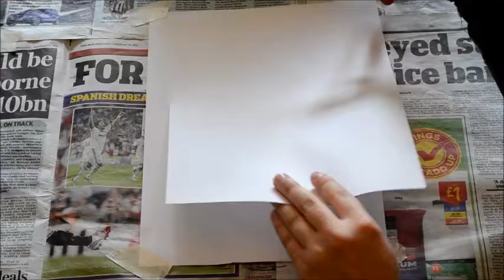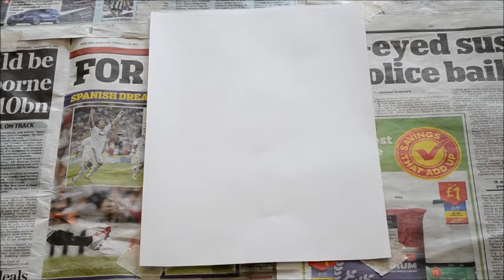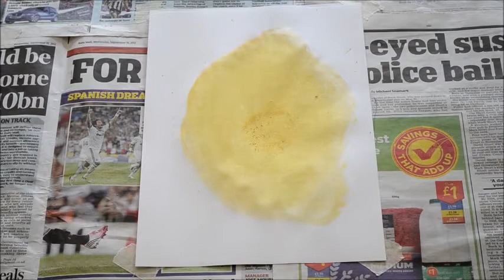Hi! I'ma Draw Steam Powered Giraffe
Terminal Nostalgia and C.A.T here!

Ever wanted to know how to draw all six members of SPG with flair and precision? Ever wanted to create beautiful fanart of the robuts? Ever wanted to create a tribute to this wonderful band?
If so this guide wont help you in the slightest so bugger off.